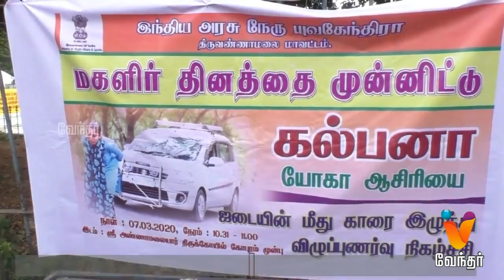தலைமுடியில் காரை இழுத்த பெண்..!!